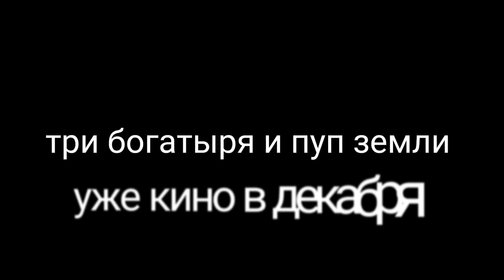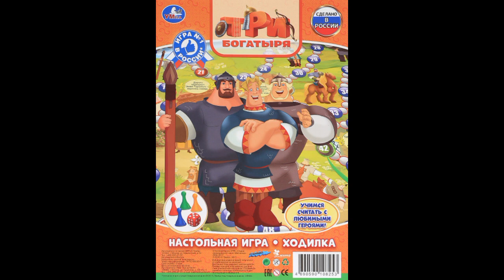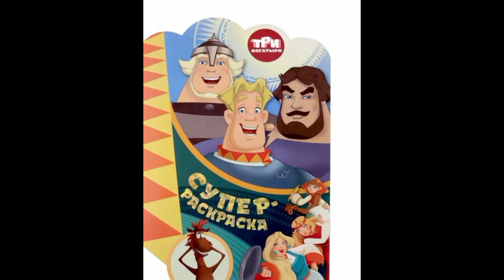три богатыря и пуп земли в уже кино 2023 игрушки кнички кавэтка игры рассказки